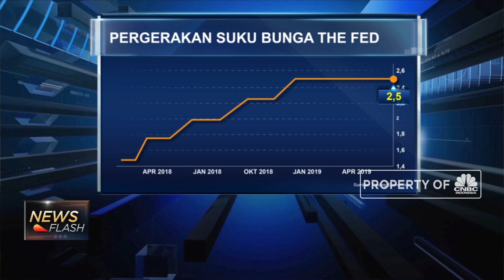The Fed Tahan Suku Bunga Acuan & Makin Dovish!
Bank Sentral Amerika Serikat kembali mempertahankan suku bunga acuan pada rentang 2,25 persen dan 2,5 persen. Namun The Fed membuka peluang untuk dua penurunan suku bunga potensial tahun ini. The Fed pun telah menarik sikap 'sabar' dalam kebijakan suku bunga, dan memperkirakan inflasi Amerika akan jauh lebih rendah dari target bank sentral sebesar 2 persen.

Simak informasi selengkapnya di Squawk Box, CNBC Indonesia (Kamis, 20/06/2019) berikut.